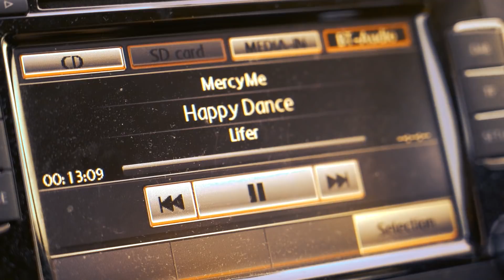HOW ARE ROWING CREWS SELECTED AT LEANDER CLUB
With final trials coming up in less than a couple of weeks a lot of people have been asking how the boats are selected for each trial so I thought I would discuss it a little! Tired a little something different with filming aswell, hope you enjoy!